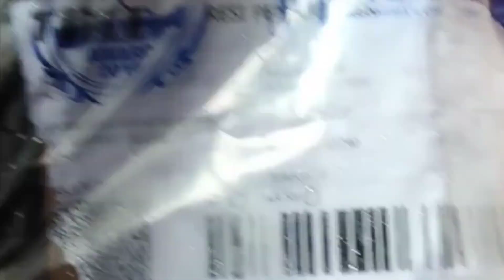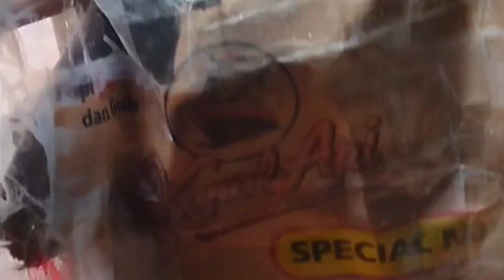unboxing!! kiriman ikan mas koki